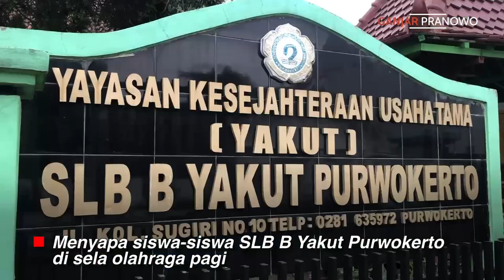DUNIA MEREKA TANPA SUARA.. TAPI HATINYA PENUH SUKACITA ❤️